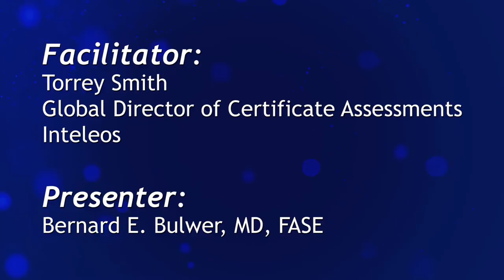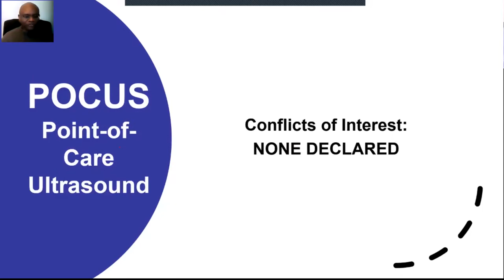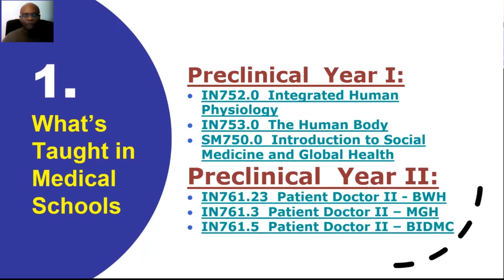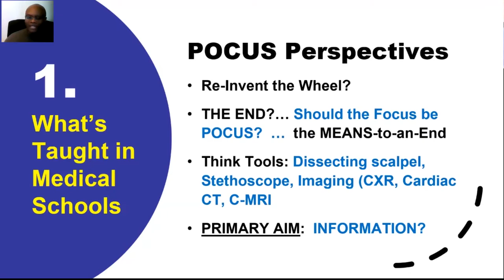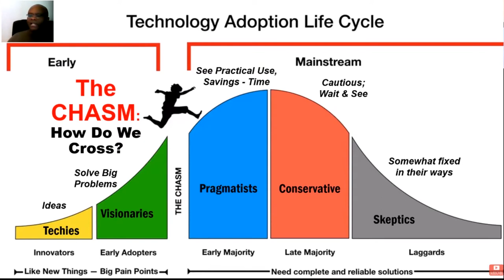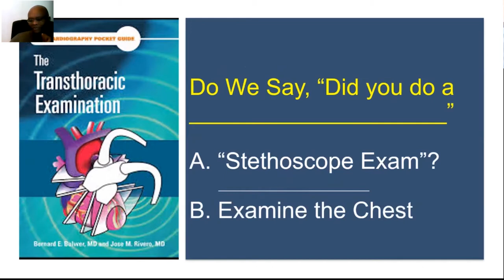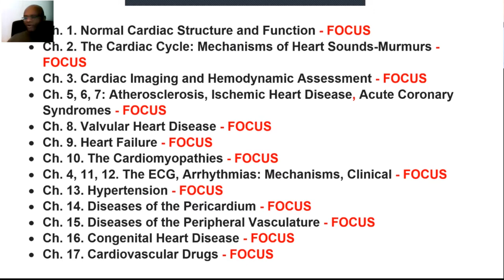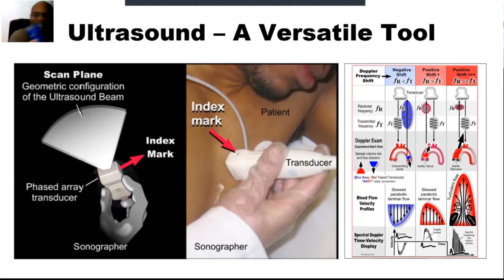Designing POCUS Cardiovascular Curricula: Disrupt or Complement?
Bernard E. Bulwer, MD, FASE, discusses focused cardiac ultrasound (FOCUS), is the ideal tool to supplement the traditional established cardiovascular (CVS) curriculum in medical schools—from day 1 of Medical School, throughout Clinical Medical Education, and indeed throughout a physician’s career.